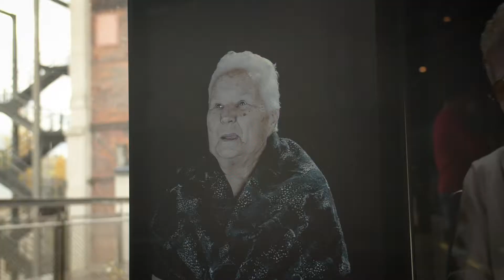Muestra de Cine Leonés